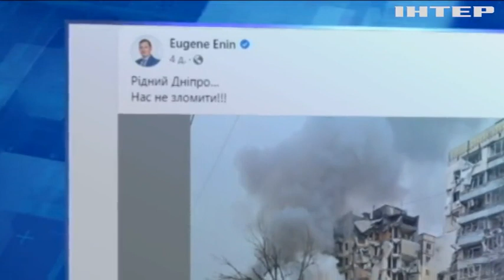Денис Монастирський. Яким ми його запам'ятаємо.